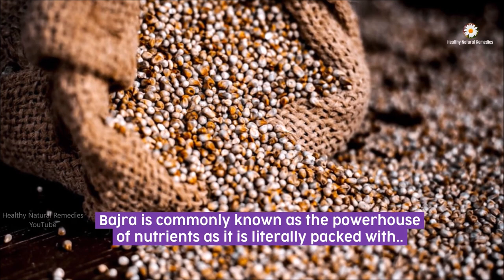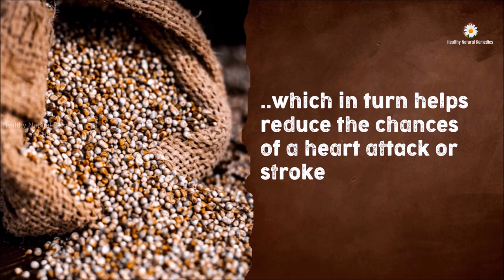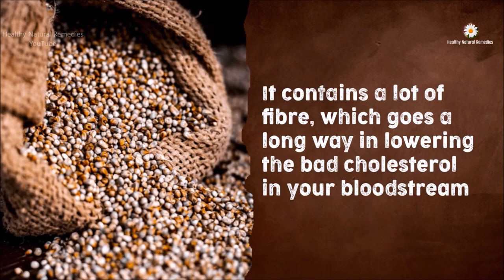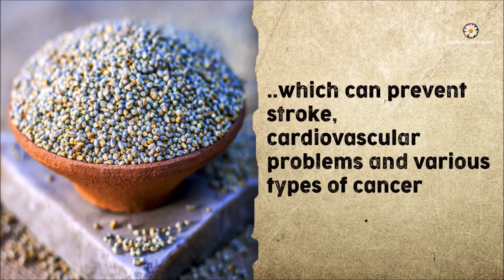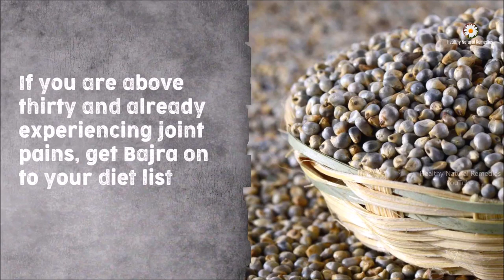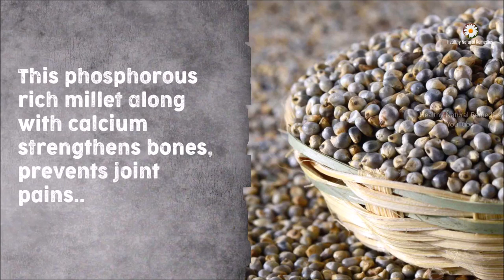Powerhouse Pearls – Bajra/Pearl millets benefits, nutrition. Bajra is healthy than wheat. Ayurveda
Bajra benefits, बाजरा, Healthy Natural Remedies, Pearl millets benefits, healthy life tips, health, fitness, Ayurveda,

home remedies for weight loss, Skin care, Hair care, Diabetes, weight gain, Hypertension, Sex problems,

cholesterol, depression, eye care, dental problems, women health, kids health, Pregnancy, asthma, Constipation, oral care, acidity, Kidney problems,

Heart diseases, thyroid, fever, cold, cough, menstrual problems, Weakness, anemia, backache, waist pain, neck pain, low hemoglobin,

joint pain, stress, baldness, blood problems, arthritis, anxiety, acid reflux, obesity, cellulite